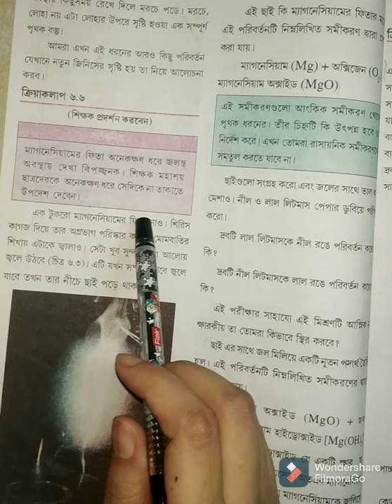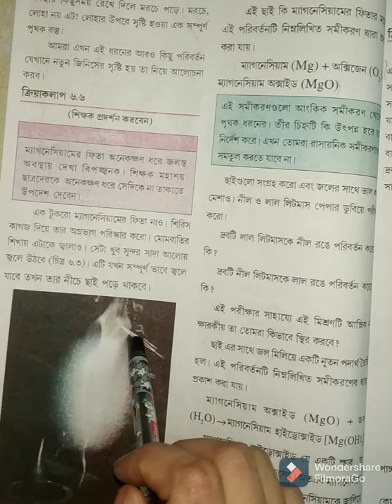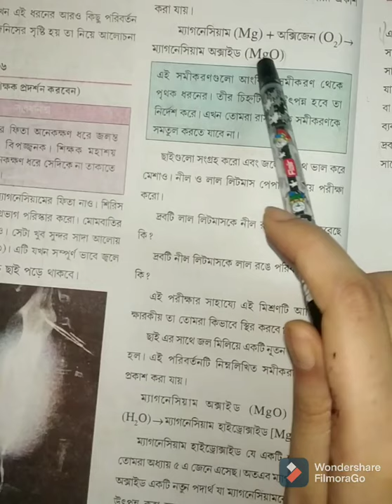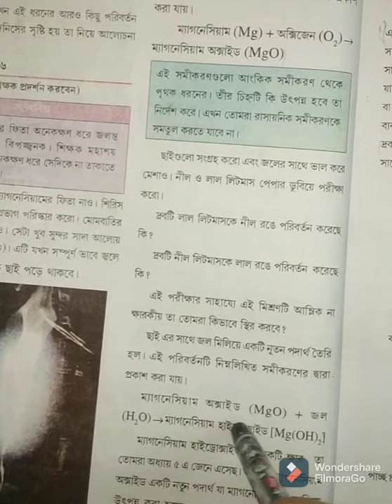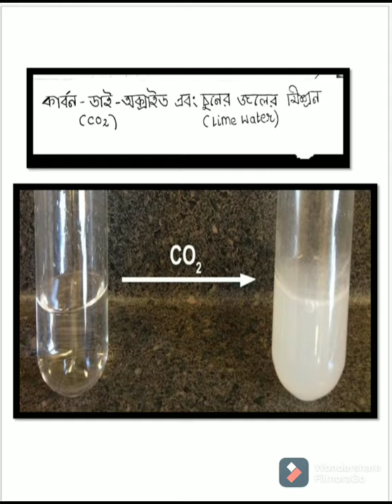Claas7: Science, Part -4, Rasyanik Bikriya ( Chemical Reaction)